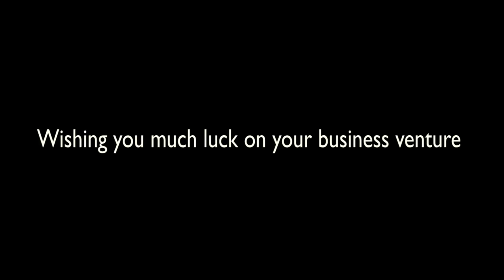Relaunch Celebration | Faisal Iqbal | Fairness Competition